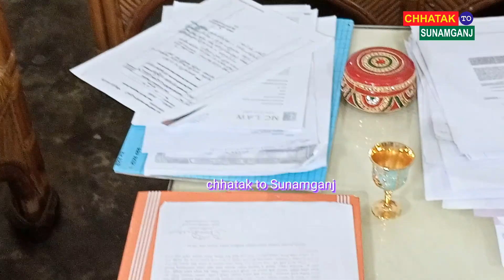আমার উপরে গরু চুরির মামলা কেন